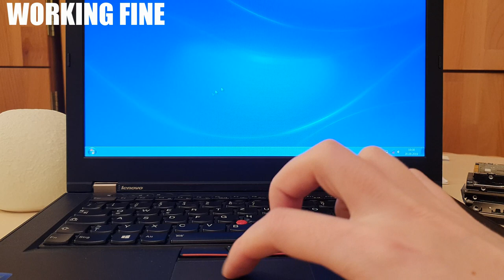ThinkPad TouchPad sticker replacement for 3$ DIY tested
Lenovo ThinkPad T430 TouchPad sticker / cover replacement for 3$ DIY. Available also for ThinkPad T400 T410 T420 T430 T440 T450 T460 etc.